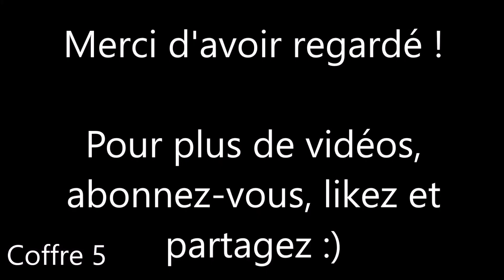Sea of Stars - Coffres, objets et énigmes du Manoir hanté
Cette vidéo pour Sea of Stars vous indique l'emplacement des coffres dans le Manoir hanté, des objets, ainsi que la solution des énigmes.

- 0:00 : Coffre 1
- 0:12 : Coffre 2
- 0:20 : Énigme du sandwich
- 2:19 : Paquet de question #3
- 2:26 : Énigme de la bibliothèque
- 4:05 : Coffre 3
- 4:22 : Coffre 4
- 4:40 : Coffre 5